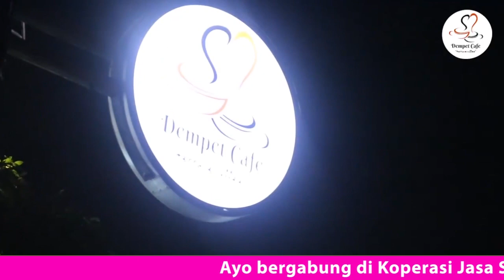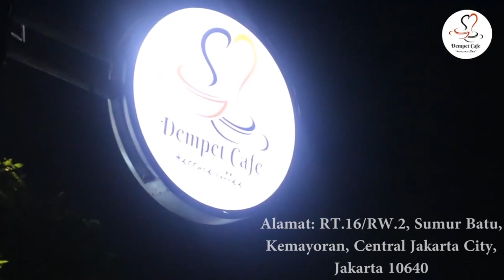KONGKOW MILENNIAL WITH OWNER DEMPET CAFE, H. MUHAMMAD ZEIN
Menangkap sebuah peluang usaha merupakan bagian penting dari jati diri seorang entrepreneur yang cerdas, jiwa muda yang haus akan obrolan santai sesama teman ditemani makanan dan minuman yang enak, apalagi live music disajikan pemilik cafe'.

Hal inilah yang diambil peluang usaha oleh H. Muhammad Zein dalam membangun dan mengembangkan usaha kuliner untuk generasi milenial, perpaduan makanan dan minuman siap saji, lokasi yang strategis, harga yang terjangkau dan performance musik memperkuat ikatan customer untuk betah di Dempet Kafe.

Tidak perlu panjang kalam yukkk yang mau buka usaha kuliner generasi milenial bisa mendatangi instagram dempet kafe

Alamat Demper Kafe:
dempet kafe (terrace coffee)
RT.16/RW.2, Sumur Batu, Kec. Kemayoran, Kota Jakarta Pusat, Daerah Khusus Ibukota Jakarta 10640